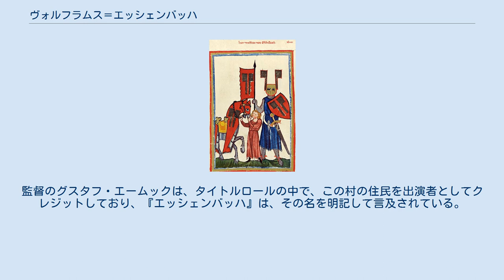ヴォルフラムス＝エッシェンバッハ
ヴォルフラムス＝エッシェンバッハ (ドイツ語: Wolframs-Eschenbach) は、ドイツ連邦共和国バイエルン州ミッテルフランケンのアンスバッハ郡に属す郡所属市で、ヴォルフラムス＝エッシェンバッハ行政共同体の本部所在地。
 この市は、古城街道沿いのフランケン湖水地方に位置する。
 マネッセ写本に描かれたヴォルフラム・フォン・エッシェンバッハ 1210年と1220年の間に作成された文書には、ヴェルトハイム伯家（Grafen von Wertheim）はエッシェンバッハ小教区（Pfarrei Eschenbach）をドイツ騎士団（Deutschorden）に寄贈したと記されている。
この時から、ドイツ騎士団は、エッシェンバッハの歴史に少なからぬ役割を演ずることとなる。
この騎士団は、およそ600年以上もの間、この街を支配した。
エッシェンバッハは、重要な交易路沿いに位置し、交易の場として、俗世の、あるいは宗教上の中心地となった。
皇帝ルートヴィヒ4世は、1332年12月18日に、この街に都市権を授けた。
 1809年にドイツ騎士団は、ナポレオン1世の命令により消滅するが、騎士修道会管区が解消された1806年にはすでに、バイエルン王国がアムト・エッシェンバッハを設けている。
 1917年、中世の詩人ヴォルフラム・フォン・エッシェンバッハの故郷をこの地と同定する見解が大方の賛同を得たことを受けて、バイエルン王ルートヴィヒ3世の命により、この市は「エッシェンバッハ」から「ヴォルフラムス＝エッシェンバッハ」へと改名された。
現在この小さな町には、バイエルン国王マクシミリアン2世 (König Maximilian II. von Bayern)によって建立されたヴォルフラムの立像（1861年5月1日除幕）と1995年に開館した記念の博物館 Museum Wolfram von Eschenbach が存在する。
 ヴォルフラムス＝エッシェンバッハの市議会は14議席からなる。
 ヴォルフラムス＝エッシェンバッハは、ゲルト・フレーベ、ヨゼフ・マインラート、ライナー・バセドウ、リナ・カルステンス出演の1974年の子供向け映画『大どろぼうホッツェンプロッツ』("Der Räuber Hotzenplotz")の舞台になっている。
監督のグスタフ・エームックは、タイトルロールの中で、この村の住民を出演者としてクレジットしており、『エッシェンバッハ』は、その名を明記して言及されている。